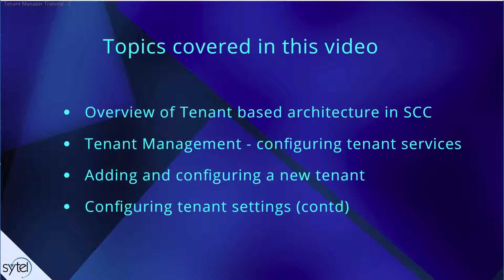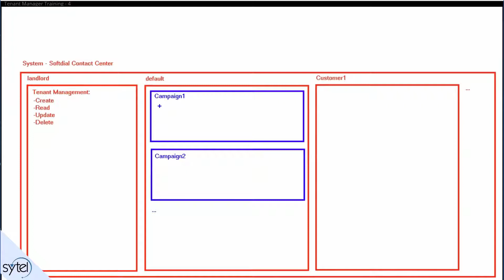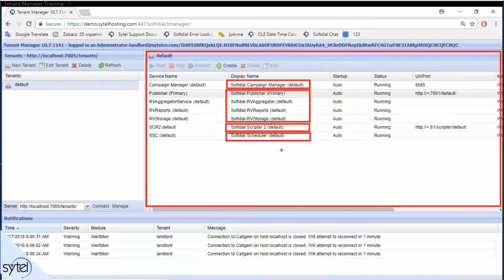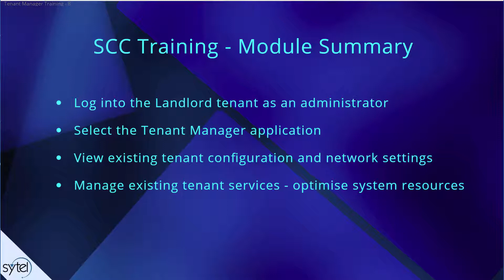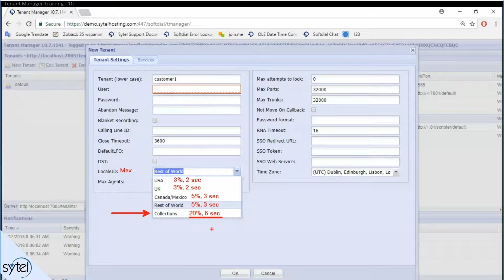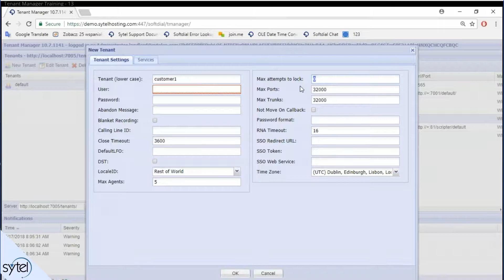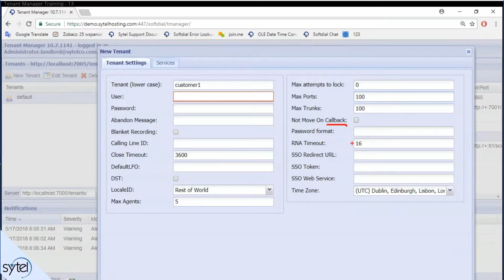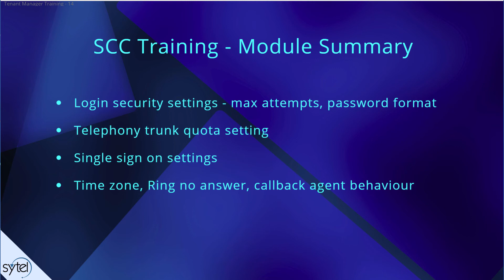Softdial Tenant Manager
Chapters:
Overview of Tenant based Architecture 0:26
Accessing the Tenant Manager and configuring Tenant services 5:36
Creating and configuring a new tenant 10:09
Configuring tenant settings (contd) 17:09